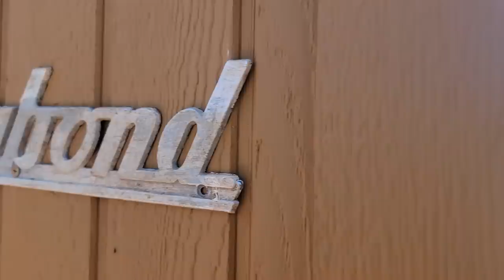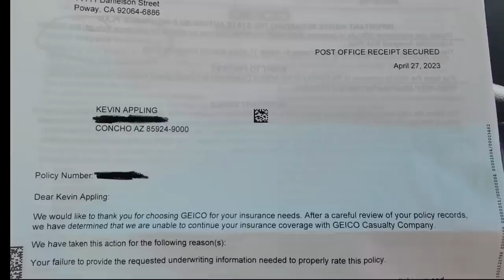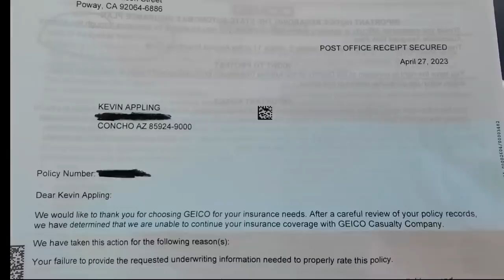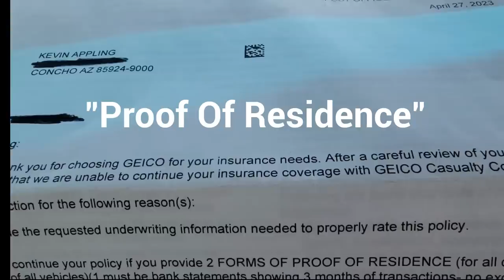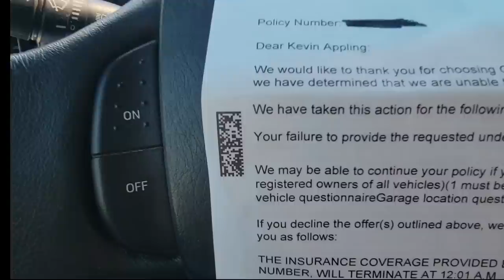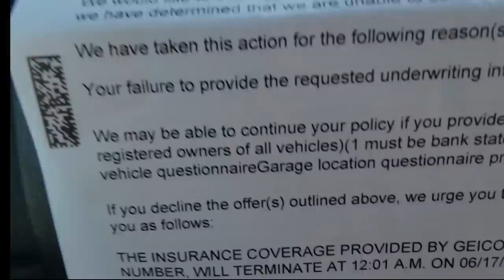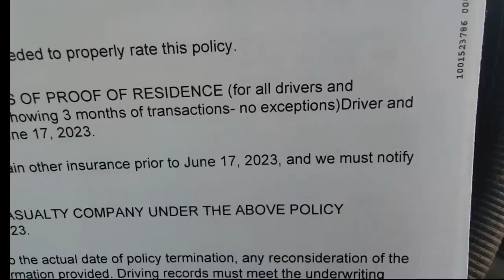Rant Video! Hey Geico Insurance, Just Who Do You Think You Are???!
In Today's Vlog I Share A Recent Video My Auto Insurance Company Sent Me. Friends Return To Vagabond Base Camp.

Camera; Samsung S21 and Gopro Hero, Gopro6